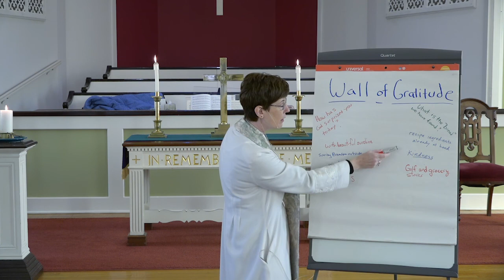Church Service November 15, 2020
Readings:
Exodus 16:2-15

Hymns from Glory to God Presbyterian Hymnal
Let Us Stand With Gladsome Mind

All music in this video was used with permission with CCLI #20303032